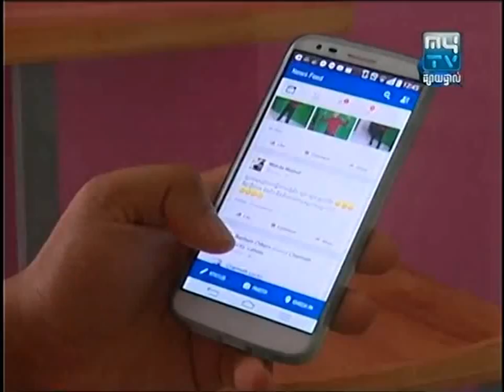MYTV - My Problem ( កម្មវិធី វិបត្តិខ្ញុំ ) On 27 December 2014 Part 01,Khmer Hot News Today 2014